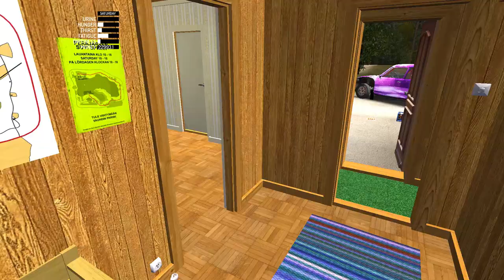BREWING UP OUR OWN KILJU! Sugar Wine Production Update! - My Summer Car Gameplay Highlights Ep 48